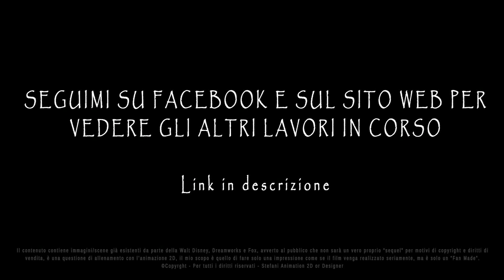SPIRIT 2 - Return of the stallion *FAKE TRAILER FANMADE* ➡️ Bambi's Reference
⚠️ NOTICE THE PUBLIC ⚠️
This is just a ❌ FAKE ❌ Trailer, it's a 🔴 FANMADE AND IT'S ABSOLUTELY NOT REAL 🔴!!!
To know all the information, click here on my -fanmade-and-series/

✅DETAILS OF MY ANIMATION✅
The scene was made just for recreation and animation study, of course it's a reference from Bambi, (I'm a beginner, just learning).
The character was dedicated by a fanart that we know, in my case I animated him, since there are only illustrative drawings.
To distinguish the drawing made by other fanart, I just added a white sock, but it was just to understand which one is mine and the ones made by the other artist without making too much confusion about originality.

⚠️ AVVISO IL PUBBLICO⚠️
Questo è solo un ❌ FINTO ❌Trailer, è una 🔴 FANMADE ED NON E' ASSOLUTAMENTE REALE 🔴!!!
Per sapere tutte le informazioni, clicca qui nel mio sito web

✅DETTAGLI DELLA MIA ANIMAZIONE✅
La scena è stata realizzata solo per svago e studio per l'animazione, ovviamente è una referenza di Bambi, ( Sono una principiante, sto solo imparando).
Il personaggio è stato dedicato da una fanart che conosciamo, nel mio caso l'ho animato, visto che ci sono soltanto disegni Illustrativi.
Per distinguere il disegno fatto d'altri fanart, ho solo aggiunto un calzino bianco, ma era solo per capire quale è il mio e quelli fatti dall'altro artista senza fare troppa confusione di originalità.